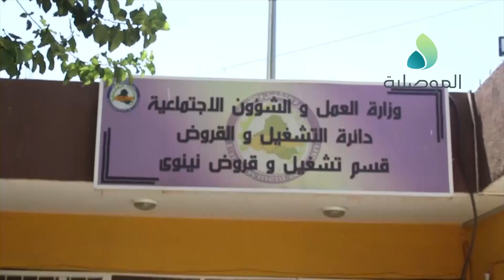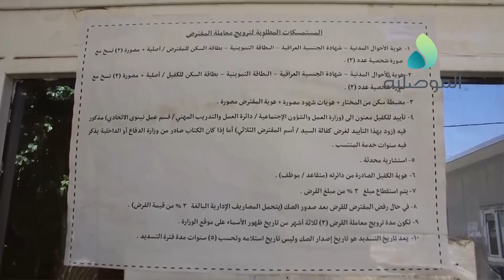عمل نينوى تم اطلاق وجبة جديدة من القروض للعاطلين عن العمل وندعو المعنيين لاحضار المستمسكات المطلوبة